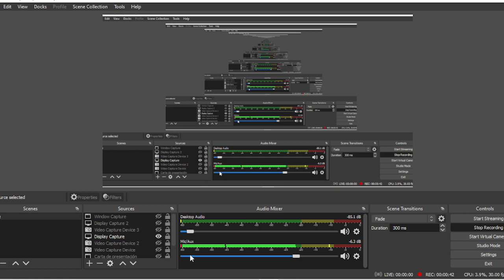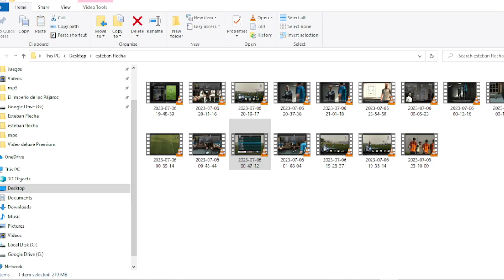7- Primer gol en la liga del oeste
Novara - Atlanta